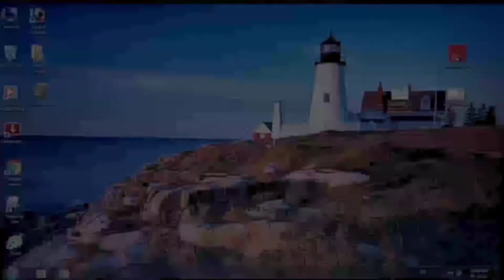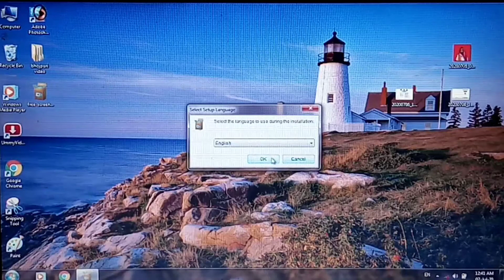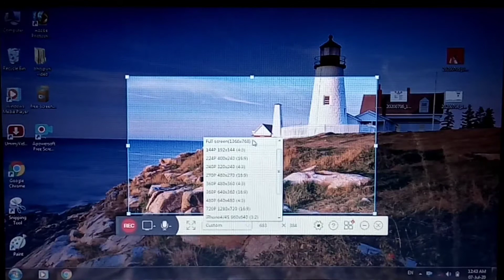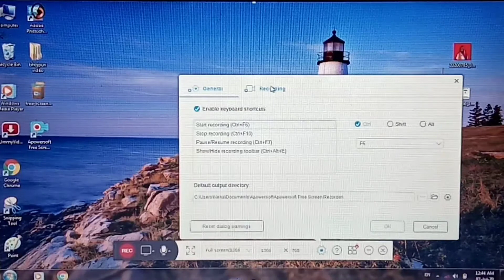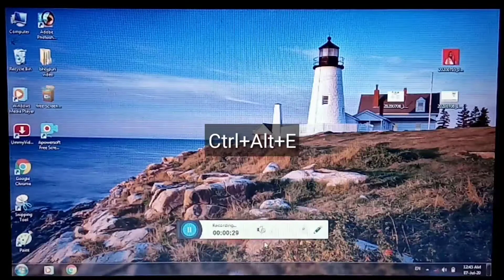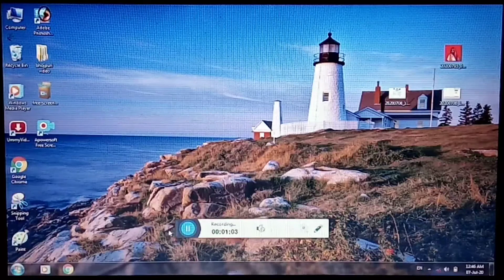How to record screen on pc or computer for free || best screen recorder for pc || 2020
How to record screen on pc or computer for free || सबसे सरल तरीका 2020 ||
🔴 Free Screen recording software

            इस वीडियो मे मैंने बताया है कि आप बिल्कुल फ्री मे अपने laptop  या computer मे screen recording कर सकते हो |

-मुझे पूरा विस्वास है कि आपको video पसन्द आयेगा

👉👉हर प्रकार की technical video पाने के लिए जुड सकते हैं हमारे channel " VK technical bhaiya" मे।।

👉 BOYA का mic...

🔍About me .⬇⬇⬇
1.- Follow me Instagram 👇👇